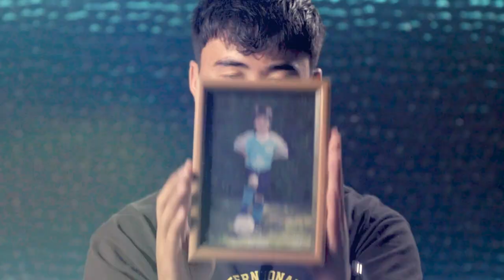The Journey Episode 2: Ryan Raposo's love for family and football | Chevrolet Canada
A competitive spirit fueled by his older brothers, sacrifices made by his loving parents, and big dreams of making it pro has been the recipe for Ryan Raposo's success with Vancouver Whitecaps FC. 💭⚽